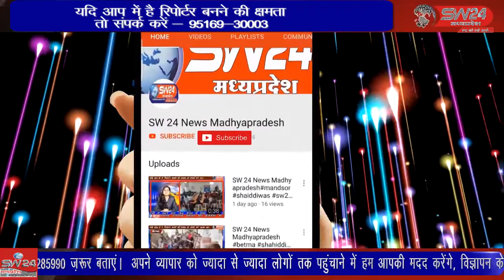शिवपुरी जिले के छोटे से ग्राम मझैरा में रहने वाली मुस्कान ने 63 किलोग्राम में नया कीर्तिमान स्थापित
शिवपुरी जिले के छोटे से ग्राम मझैरा में रहने वाली मुस्कान ने नेशनल पावर लिफ्टिंग कंपटीशन मैं दो गोल्ड एक सिल्वर मेडल जीतकर सब जूनियर 63 किलोग्राम महिला वर्ग में नया कीर्तिमान स्थापित किया शिवपुरी से युसूफ खान की रिपोर्ट